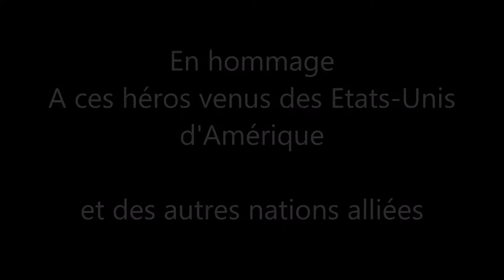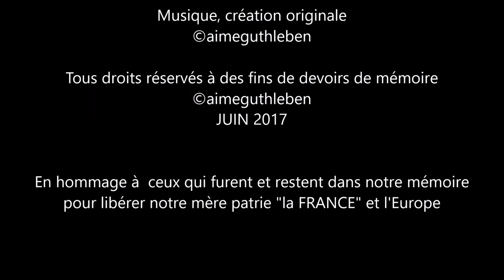NORMANDY 44 - Honoring our Veterans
Il n'y a pas plus grand sacrifice que de donner sa vie pour son prochain.
Ils furent nombreux à s'engager et œuvrer pour notre liberté sur le continent européen; ce 06 juin 1944.
Ces soldats américains vinrent avec les soldats alliés, et furent nombreux ces américains de leurs contrées lointaines pour débarquer sur nos plages normandes, au pied des falaises, dans  le bocage inondé, et pour certains ne plus jamais rentrer dans leur Pays.

There is no greater sacrifice than to give one's life for one's neighbor.
Many of them were engaged and worked for our freedom on the European continent; This June 06, 1944.
These American soldiers came with the Allied soldiers, and many Americans from their distant lands landed on our Norman beaches, at the foot of the cliffs, in the flooded grove, and for some never to return to their country again.

Thank's our D-Day Veteran's, Thanks to these veterans, we will never forget them as their brothers in arms... Who rest in peace in Normandy

Images Originales Aimé GUTHLEBEN
Omaha Beach - Sainte Mère Eglise - Saint Laurent Sur Mer - Carentan - Catz - La Pointe du Hoc - Colleville-sur-Mer - le Cimetière Américain de Colleville-sur-Mer - Bastogne

Remerciements particuliers aux personnels des musées de :
Bastogne Belgique  -  War Museum,
Catz -  Musée des Blindées Normandy Tank Museum
Sainte Mère Eglise -  Airborne Museum

Les personnels de l' ABMC et du  Cimetière Américain de Colleville-sur-Mer.

Inspirée par les plus grands films relatant le débarquement de Normandie

©aimeguthleben - JUIN 2017